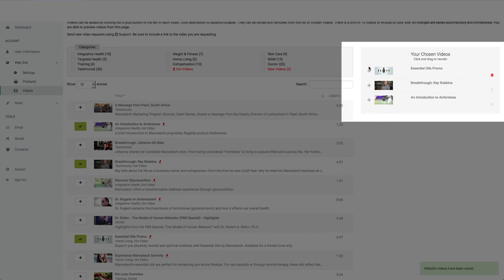MannaMotion - Website Videos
This short video will demonstrate how to select videos for your MannaMotion website.